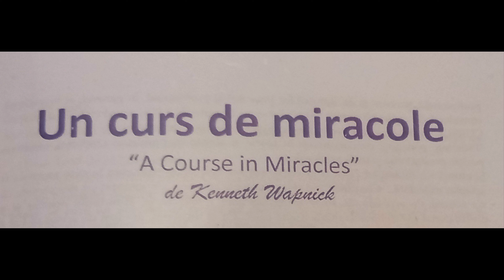CMEX PII 13 Ce este un miracol